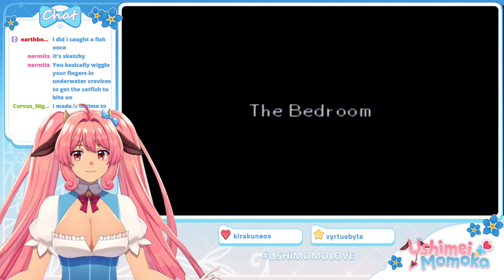Hey You, Pikachu! - Pikachu doesn't listen to me! (Cow Vtuber)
It's your Dairy Dose of Momoka~! A magical cow VTuber! Nothing more nostalgic than yelling at Pikachu to pick up a mushroom. Muu~!

This is the clipped down version of the stream from October 3rd, I hope you enjoy it as much as I did!

~CREDITS~